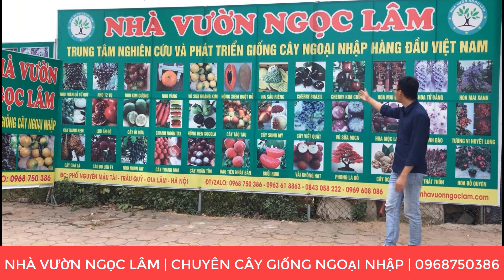Na Dứa Đài Loan đang đậu quả rất sai Tại Nhà Vườn Ngọc Lâm | Đt/Zalo 0968750386